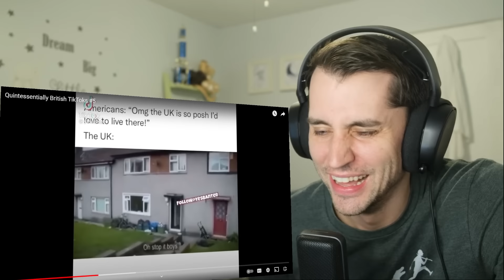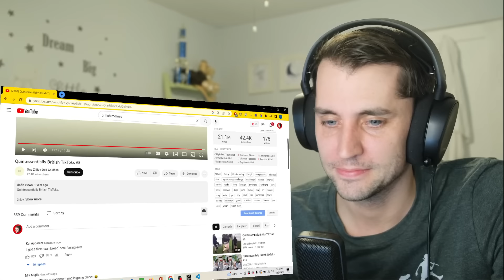American reacts to THE BEST BRITISH TIKTOKS